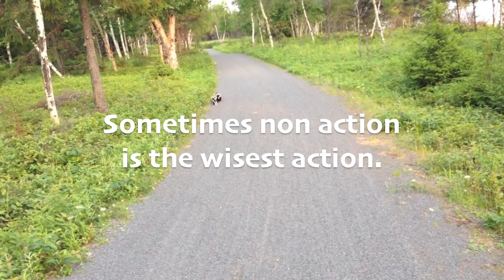The Wisdom of Wu Wei (Non-action)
Wu wei (無爲) is a concept in Taoism sometimes translated as non-action or non-doing. It means aligning with the wisdom of Nature, not acting based on self-centric thinking. Some problems are best solved simply by staying calm and allowing life to take its natural course.